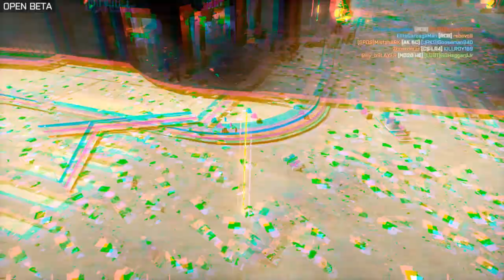Battlefield 4 Beta + Shanghai CQL Chicago 13 NFOservers com + R5 Oct 6 with KFS crew